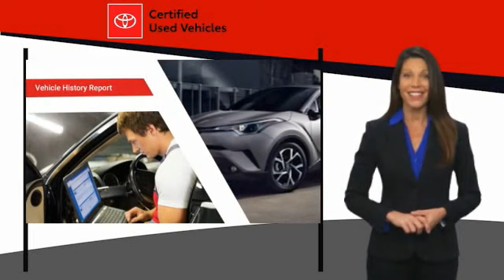2020 Toyota Camry W403970A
Certified. Rear Back Up Camera, LOW Miles, NonSmoker, Bluetooth, Manager's Special, GREAT VALUE!, ECONOMY CAR!, Gas Saving!, Great First Car!, MUST SEE!, LOW PAYMENTS, ONE OF KIND, CERTIFIED UNIT 7 YEARS 100K WARRANTY, Includes the Remainder of the FACTORY Warranty, OPEN EVERY DAY FROM 9 TO 9, PLEASE CALL DIRECT , 240 Point Certification CPO Inspection!, 160 Point Safety Inspection!. 28/39 City/Highway MPGToyota Certified Used Vehicles Details:* Limited Warranty: 12 Month/12,000 Mile (whichever comes first) from TCUV purchase date* Transferable Warranty* Powertrain Limited Warranty: 84 Month/100,000 Mile (whichever comes first) from TCUV purchase date* 160 Point Inspection* Vehicle History* Limited Comprehensive Warranty: 12 Month/12,000 Mile (whichever comes first) from certified purchase date. Roadside Assistance for 7 Year / 100,000 Mile* Warranty Deductible: $0* Roadside AssistanceTake home delivery or request curbside pickup at store. Simple paperless purchase makes buying a car easier than ever: Click and drive. We have new programs to help you financially including no interest financing and deferred payment plans. Please ask us for assistance. Toyota buyers in Miami looking for a Camry please call us regarding stock number W403970A. This Toyota Sedan is priced to sell at 23998.Odometer is 28448 miles below market average! Priced below KBB Fair Purchase Price! This Camry is located at West Kendall Toyota in Miami. 13800 SW 137th Ave. ### Por favor lla menos para obtener nuestro mejor precio con respecto al nu mero de stock W403970A. Este Toyota Sedan tiene un precio de venta de $ 23998. Hacemos la compra sea simple y fa cil con una solicitud de cre dito sin papel y un financiamiento a bajo intere s. Reciba entrega a domicilio o recogida en la acera. ### The friendliest team in the car business makes buying safe and simple with paperless credit application and low interest financing. Take home delivery or curbside pickup. Mi casa o su casa. CARFAX One-Owner. Clean CARFAX.Recent Arrival! 2020 Toyota Camry LE 4D Sedan 2.5L I4 DOHC 16V FWD Silver